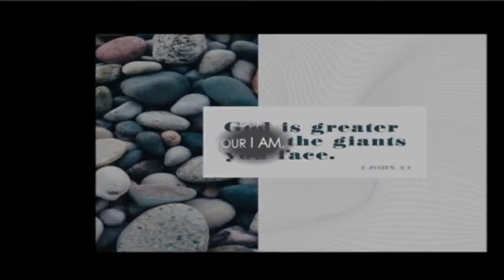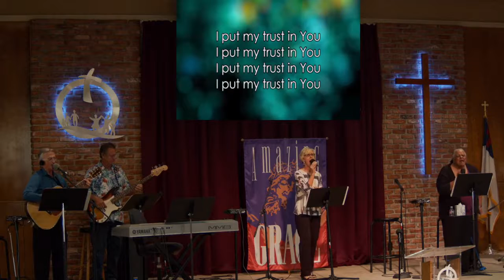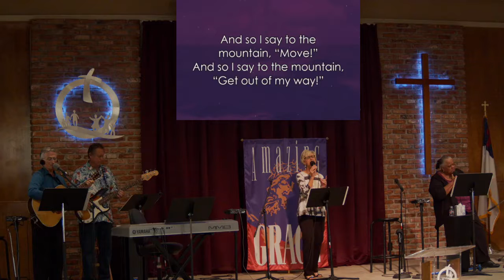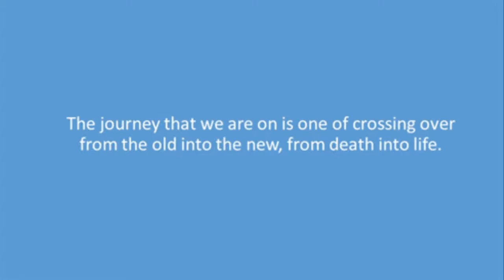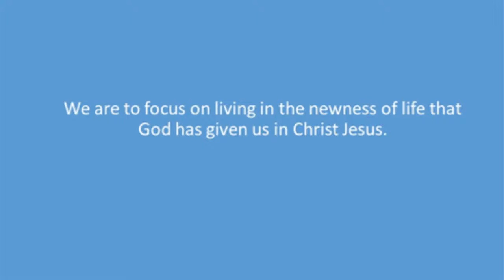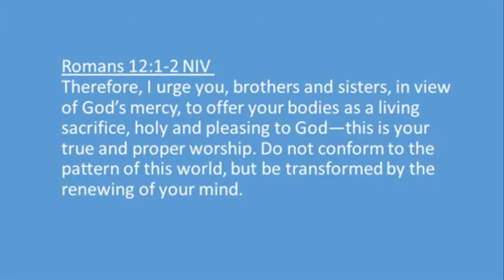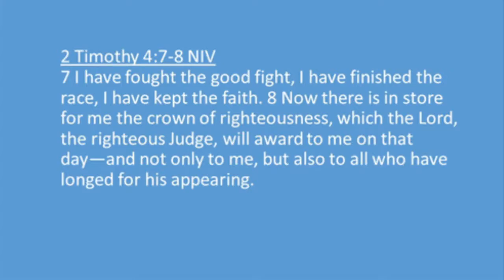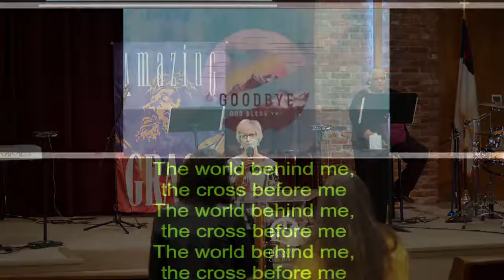The Journey of Faith Twila Senter October 31, 2021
Welcome to Crossover Church of God! We are excited for Twila to share the Word of God with us today! Download the notes at the link below to follow along with us.